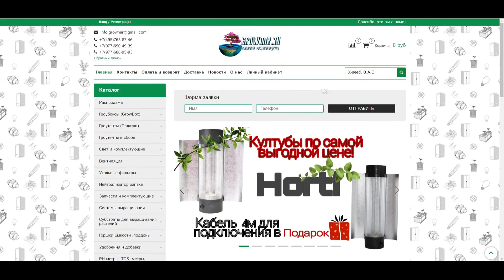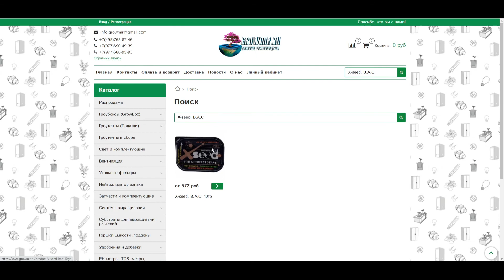Препарат для проращивания семян - X-SEED от B.A.C.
RUS|ENG
Всех приветствуем на канале интернет-магазина Growmir.ru
В данном видео мы расскажем про препарат для проращивания семян - X-SEED от B.A.C.
Препарат для проращивания семян.
Органическая помощь для быстрого проращивания семян.
Замочите семена в течение 60 минут в продукте до посадки.
Эта процедура может быть применена с необработанными и химически обработанных семян, в котором XSEED совместим с любым другим продуктом, биологического или химического.
Основные особенности и преимущества:
Очень эффективны
Нет синтетических химических элементов
Увеличивает энергию прорастания растений
Улучшает иммунную систему растения
XSEED является очень полезным продуктом в массовом производстве черенков. Сокращение времени проращивания большое преимущество для производителей.
Экономия энергии
Возможность сеять на 6-10 дней позже
Лучшая цена - соотношение производительность
Повышение дохода
Ускоренный рост корневой и увеличение скорости роста растений: здоровая корневая система и сильные побеги!
Более быстрый рост и здоровые побеги - через восемь дней после посева, обработанные растения будут развиты лучше на 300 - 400%. Более быстрый рост корневой системы повышает способность растений поглощать питательные вещества и удобрения.
Помогает переносить стрессы и болезни, вызванные насекомыми-вредителями.
Объем - 10 мл и 100 мл.
Welcome to the channel online store Growmir.ru
In this video we will tell you about highly concentrated base fertilizer
Preparation for seed germination.
An organic aid for quick seed germination.
Soak the seeds for 60 minutes in the product before planting.
This treatment can be applied with untreated and chemically treated seeds in which XSEED is compatible with any other product, biological or chemical.
Key features and benefits:
Very effective
No synthetic chemical elements
Increases plant germination energy
Improves the immune system of the plant
XSEED is a very useful product in mass production of cuttings. Reduced germination time is a big advantage for growers.
Saves energy
Possibility to sow 6-10 days later
Best price - performance ratio
Higher income
Faster root growth and increased plant growth rate: healthy root system and strong shoots!
Faster growth and healthier shoots - eight days after sowing, treated plants will be 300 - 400% better developed. Faster root growth increases plant's ability to absorb nutrients and fertilizers.
Helps withstand stress and diseases caused by insect pests.
Volume is 10 ml and 100 ml.